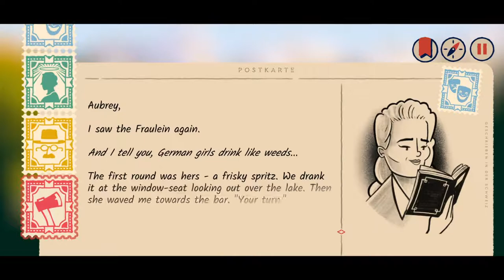Over the Alps - Developed by Stave Studios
STRAIGHT FROM THE DEVS: Postcards written in invisible ink reveal a secret history... Travel back in time in the debut game from Stave Studios, OVER THE ALPS. Stay undercover, evade the police, and race across 1939 Switzerland in this Hitchcockian World War Two spy thriller.

RELEASE DATE: Mar 31, 2020
DEVELOPER: Stave Studios
PUBLISHER: Stave Studios